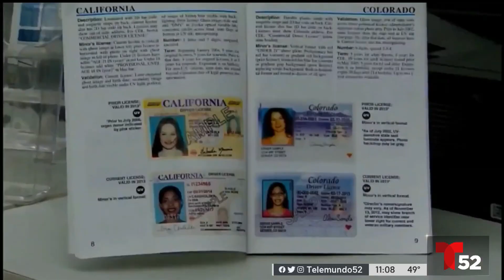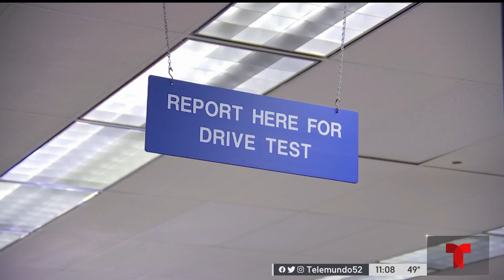Ley podría ofrecer tarjeta de identidad a indocumentados en California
Una propuesta de ley podría brindarle tarjetas de identificación a las personas indocumentadas en California.

Enrique Chiabra nos explica de que se trata y como impactaría esto a la comunidad.

Sobre Telemundo 52 Los Angeles / KVEA

Telemundo 52 / KVEA es la estación insignia de la costa del oeste de Telemundo, que sirve a la comunidad de habla hispana en el mercado de Los Ángeles. Es propiedad de NBCUniversal, Telemundo 52 transmite noticias locales, información y entretenimiento a televidentes en todo el sur de California, y lo lleva haciendo de manera ininterrumpida por casi 30 años, llegando a televidentes en cinco condados. Los televidentes pueden sintonizar Telemundo 52 para ver noticias de último minuto, informes del tiempo y titulares de deportes en diversas plataformas, incluyendo el internet y por las redes sociales y tecnología móvil. Telemundo 52 también produce el popular programa de estilo de vida “Acceso Total” que se transmite de lunes a viernes y presenta noticias de entretenimiento, entrevistas a celebridades, así como lo último en música, cultura y tendencias sociales a televidentes de habla hispana en el sur de California y más de 35 mercados en EE.UU. Actualmente, Telemundo 52 produce casi 30 horas de noticias locales y programación cada semana y demuestra su compromiso con la comunidad al cultivar asociaciones locales que reflejan la diversidad del mercado hispano.